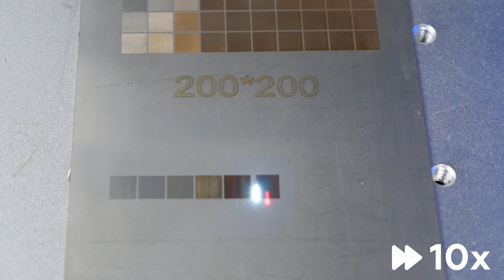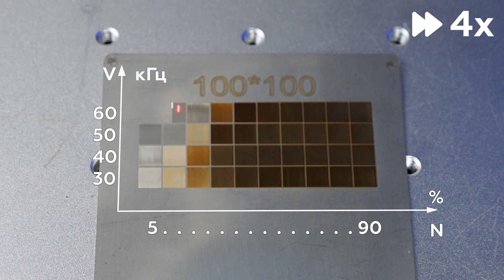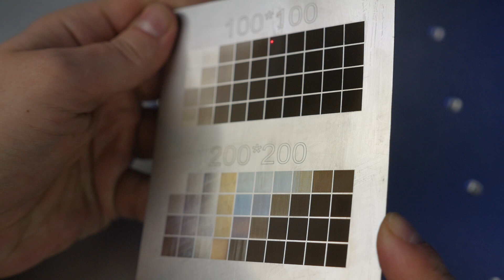Лазерный маркер, цветная гравировка на металле, Raycus и IPG. Сравнение линз 100х100 и 200х200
Как получить цветные оттенки на металле на лазерном маркере?

В этом видео мы покажем, как получается цветная маркировка, объясним, как это работает и покажем, как линза влияет на оттенок. А в конце видео мы отгравируем кухонный нож из нержавейки, а также поделимся некоторыми секретами гравировки на ножах.

Как сделать цветную гравировку и как вообще получаются разные оттенки при гравировке на металлах? Если упростить, то нам нужно нагреть металл, который содержит титан или хром до нужной температуры за нужное количество времени. Именно титан и хром – это те металлы, которые дают оттенки. Хром, кстати, присутствует в нержавейке.

Ярко выраженные цвета при гравировке начинаются на частотах от 80 килогерц. Излучатели IPG дают больше оттенков за счёт большей частоты излучения, верхняя планка достигает ста, а на некоторых излучателях даже пятисот килогерц. У нас вы можете заказать маркеры с любым излучателем, чтобы узнать подробности звоните нашим менеджерам. В этом ролике мы используем Raycus, 30 Вт.

В этом видео мы сделаем матрицу частот, чтобы показать, как разные линзы влияют на оттенок.

В первом случае мы используем линзу сто на сто, у неё маленький пучок, тонкий луч и он как бы царапает металл. А на линзе двести на двести луч более толстый и он успевает нагреть его до нужной температуры, поэтому на ней проще достичь нужных оттенков, чем на линзе сто на сто. Заметьте, мы не меняем ничего, кроме линзы. И излучатель и все настройки в обоих случаях абсолютно одинаковы. Результат эксперимента вы можете посмотреть в видео.
Лазеркат – это поставка на российский рынок качественных лазерных и фрезерных станков с чпу и сервисное сопровождение оборудования.